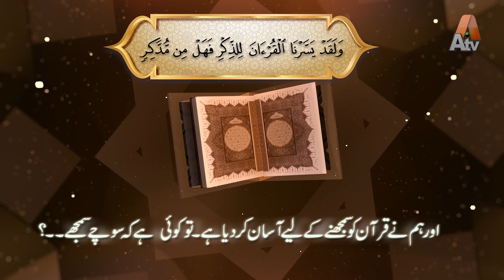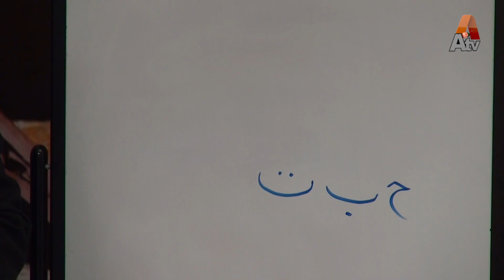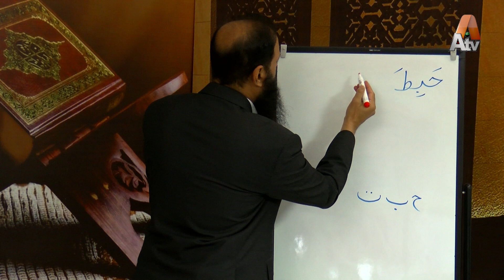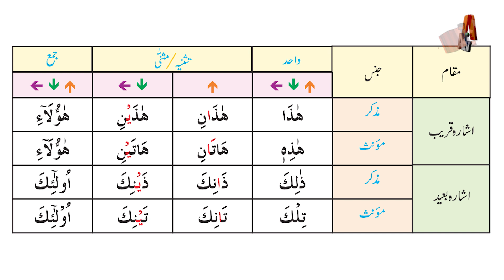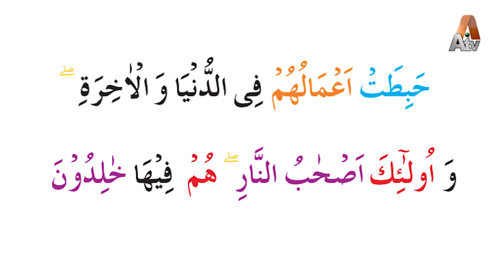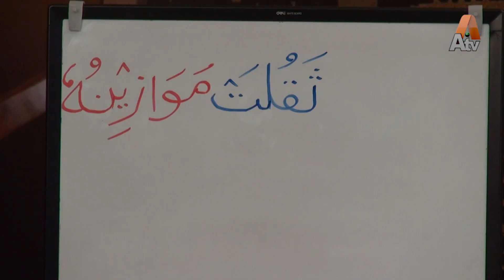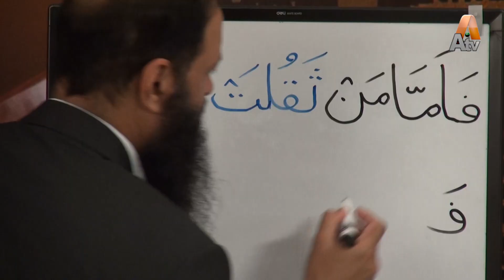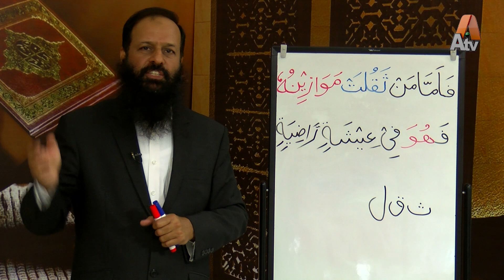Zuban e Quran | Episode 45 | Part 1 | ATV SRBC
Arabic Instructor: Muhammad Aurangzeb Haral